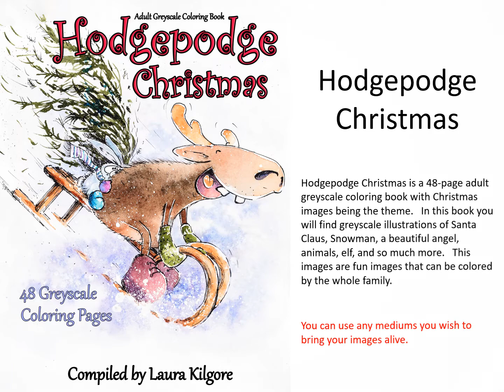Hodgepodge Christmas Adult Greyscale Coloring Book Flip Thru Video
Hodgepodge Christmas is an Adult Greyscale Coloring Book Compiled by Laura Kilgore 48 grayscale coloring pages of beautiful pictures of greyscale images.  There are images of a Hodgepodge Christmas theme.    A mixture of different images in this book.  There are Watercolor Paintings, Santa Claus, Christmas Birds, Teddy Bears and so much more.  If you like to color Christmas, then this is your fun book to color.

Available in Paperback on Amazon

Hodgepodge Collection Full Book with Color guide PDF digital download is ONLY available on my site.

Sampler Pack and Full Book is available on my Etsy Shop PDF digital download